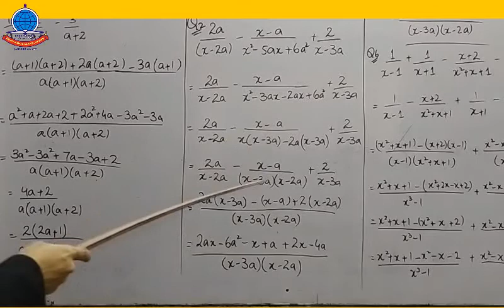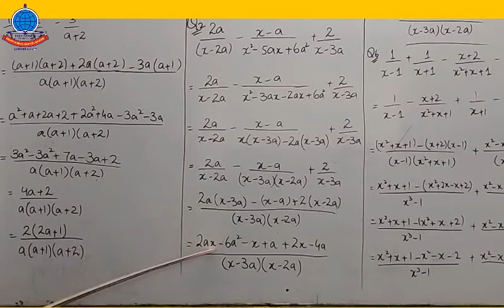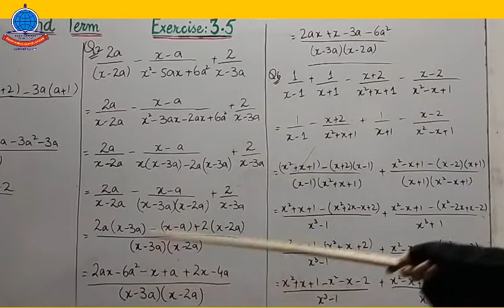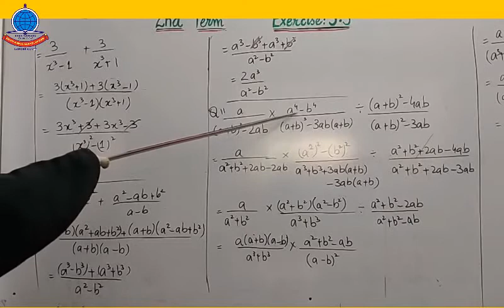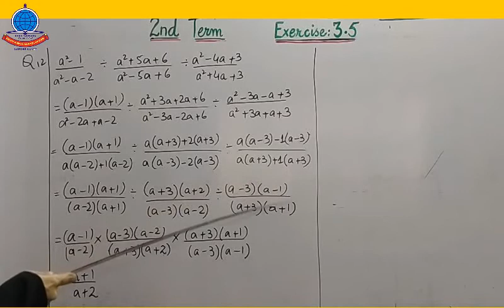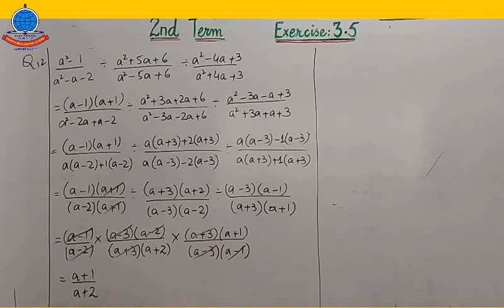General MAths K 10 Lecture 5B Unit 3 Ex 3 5